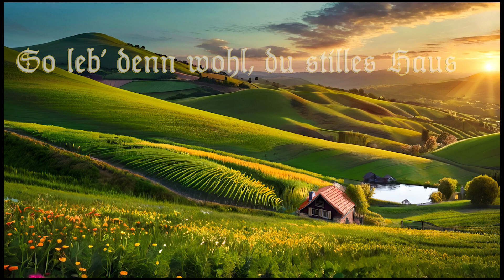Freddy Quinn: „So leb denn wohl, du stilles Haus“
„So leb denn wohl, du stilles Haus“
Arrangeur: Lotar Olias

Wir zieh‘n betrübt von dir hinaus,
wir ziehen betrübt und traurig fort,
noch unbestimmt an welchen Ort.

So leb‘ denn wohl, du schönes Land,
In dem ich hohe Freude fand;
du zogst mich groß, du pflegtest mein,
und nimmermehr vergeß’ ich dein!

So lebt denn, all Ihr Lieben, wohl,
von denen ich jetzt scheiden soll;
und find‘ ich draußen auch mein Glück,
denk‘ ich doch stets an euch zurück.